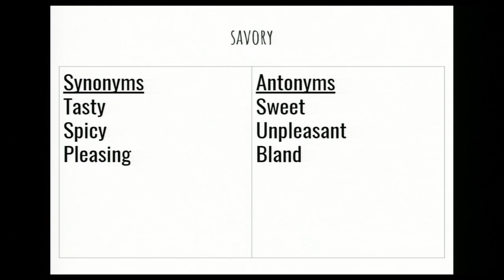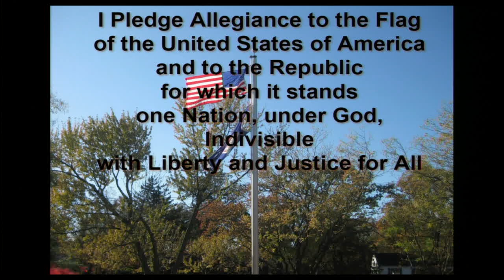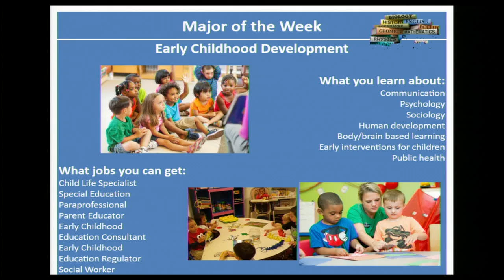GOOD MORNING MACARTHUR, 5/1/2019